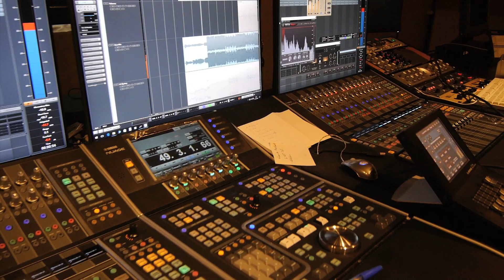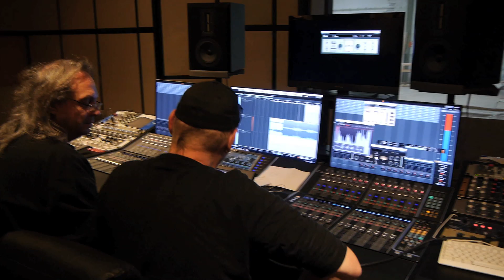DAVE GROEWER REBIRTH bei STF RECORDS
Hier ein Eindruck vom letzten Mastering bei STF Records